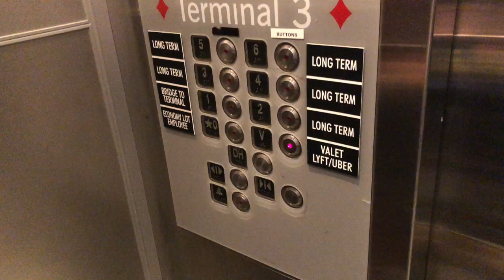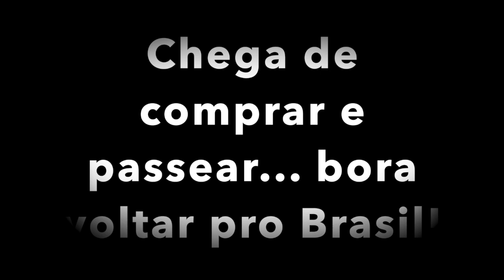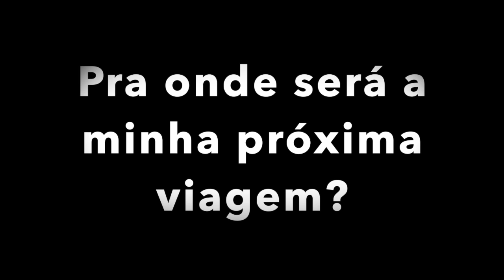Do Havaii para Las Vegas | Vlog 6 | Gislene Isquierdo A vida como ela é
Do Havaii para Las Vegas | Vlog 6 | Gislene Isquierdo A vida como ela é E pra encerrar a nossa viagem de lua de mel, fomos para Las Vegas! A questão é: o que fazer em las vegas, como aproveitar las vegas e o que fazer na lua de mel em las vegas? Nesse último vlog da viagem para las vegas, eu conto o que acontece em las vegas, welcome to las vegas, fabulous las vegas e o que fiz em las vegas. Gostaram desse episódio da Gi em las vegas?

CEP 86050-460